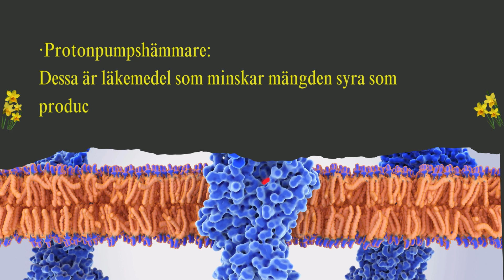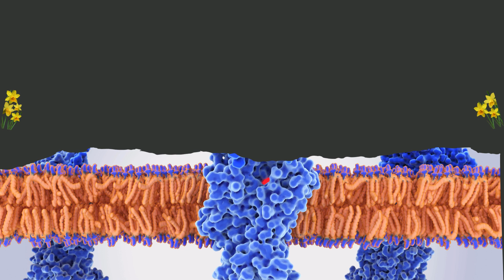Esofagit - viktiga ord: